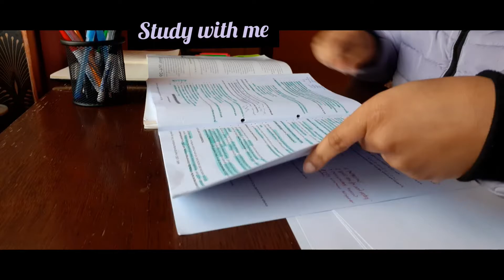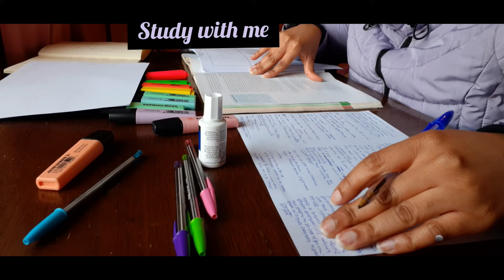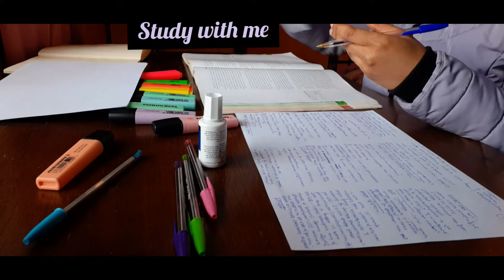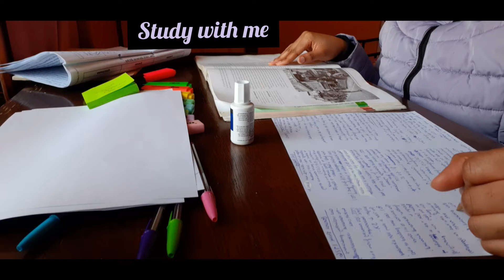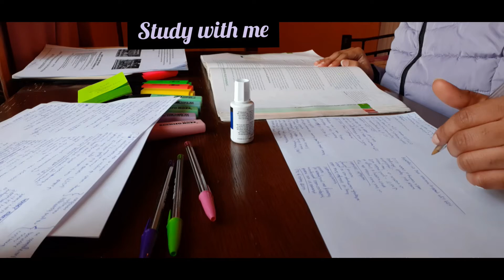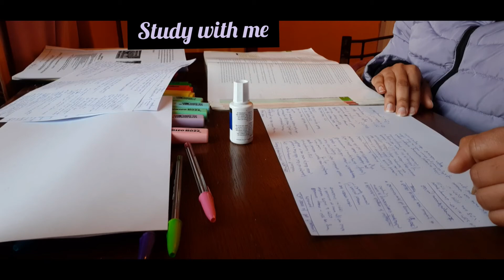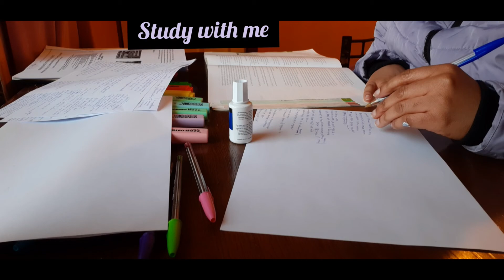Study with me/ Exam period🤓‼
Hi guys!!
Welcome!!
So in a couple of weeks, year 13s in my sixth form are going to take assessments in exam conditions, to help teachers decide the grades we are going to get.
Thus, I'm revising for them.
Good luck on your exams!!👍🏼😁👍🏼

Musician: @iksonmusic